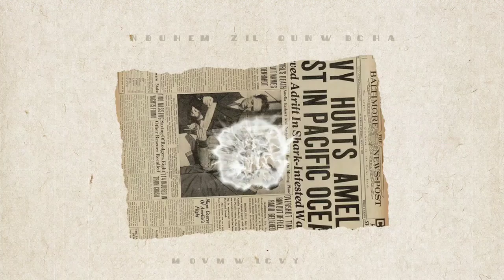caringteam firstaidtips treatment prevention precaution